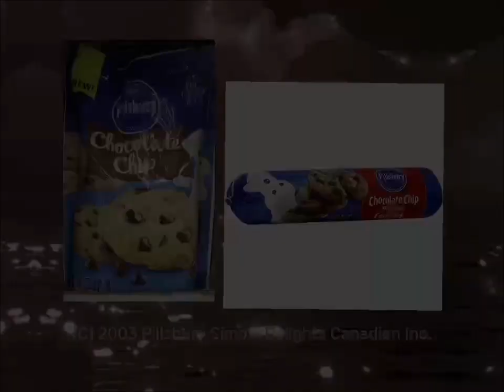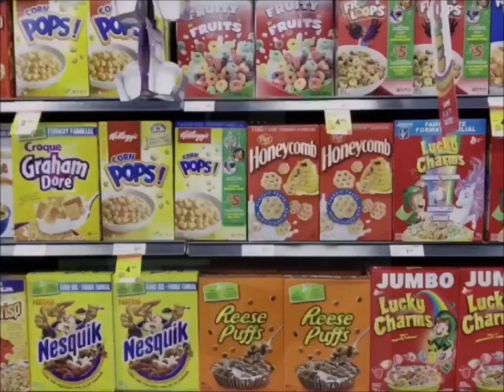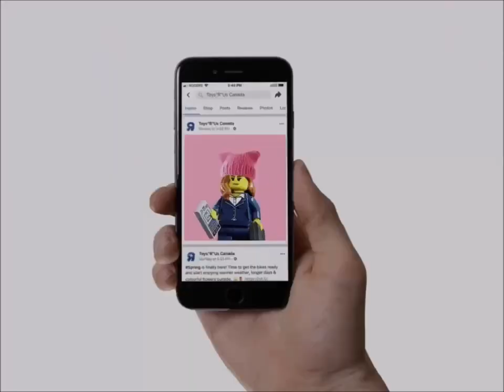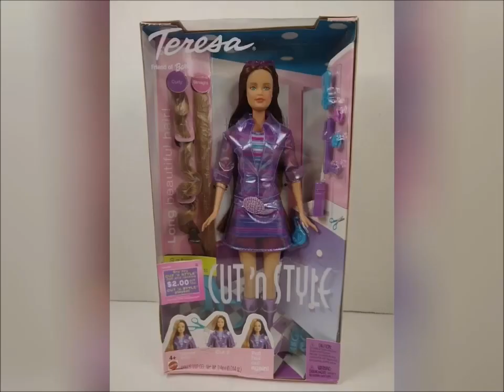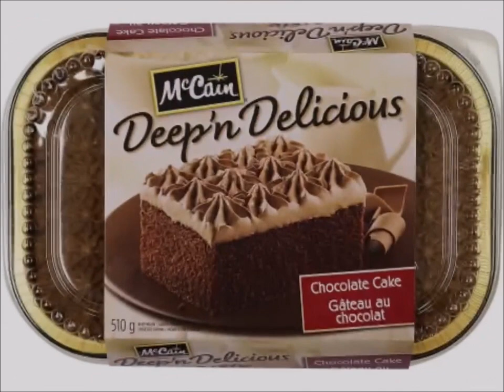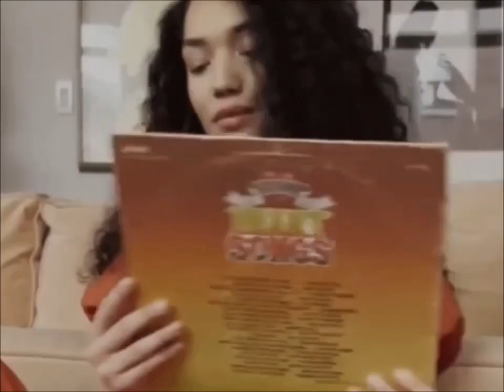YTV Keeping Up Appearances Commercial Break April, 17, 2003 #1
1. YTV Yawn Bumper 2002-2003 (Three Eyes Short ID 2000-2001)
2. Columbia Pictures Revolution Studios Anger Management Movie Theatrical Trailer Commercial
3. Lifesavers Commercial
4. The Gurlz Toys Commercial
5. Pillsbury Ready To Bake Chocolate Chip Cookies Dough Mix Hershey's Doughboy Kisses My Heart To Yours Canadian Simple Delights Commercial
6. Cinnamon Toast Crunch The Taste You Can See Breakfast Cereals Fortune Teller & Mr. Potato Head VHS Tapes & DVD's Commercial
7. Almay Nearly Naked MakeUp Commercial
8. YTV Contest Time Dragon Ball Z TV Show Pillsbury Chocolate Chip Cookies Nutella Hershey's Milk Chocolate Bar Jif Peanut Butter M&M's Biscuit Commercial (Three Eyes Short ID 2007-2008)
9. Harvey's Restaurant Onion Rings & French Fries Hamburger Canadian Commercial
10. Toys R Us Store Hot Wheels Barbie Canada Commercial
11. Yoplait Tubes Canada Commercial
12. Walt Disney Pictures Toy Story & 2 DVD's Vault Door Commercial
13. YTV Contest Pillsbury Ready To Bake Deluxe Chocolate Chip Cookies Hershey's Milk Chocolate Bar Dragon Ball Z TV Show Commercial (Sick Fly Short ID 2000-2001)
14. Crystal Light Singles Ballerina Commercial
15. Subway Restaurant Canada Commercial
16. Old Navy Canada Commercial
17. Toronto Zoo Commercial
18. McDonald's Happy Meal Inspector Gadget Toys DVD's The Santa Clause Canada Commercial
19. Walt Disney Pictures Tuck Everlasting VHS & DVD Commercial
20. Fisher Price Dora The Explorer Game Commercial
21. Mattel Barbie Girls Doll Toys Cut N Style Canada Commercial
22. McCain Deep N Delicious Marble Chocolate Cake Canada Commercial
23. Physique Hair Care Commercial
24. Real Canadian Superstore Pillsbury Ready To Bake Chocolate Chip Cookies Chunk M&M's Cadbury Caramilk Girl Smile Simple Delights Canadian Commercial
25. Olay Complete Brands Commercial
26. Lazboy Furniture Galleries Commercial
27. MGA Mommy's Little Patient 2 Doll Toys Canada Commercial
28. Christie Oreo Cookies Kid Talking Website Kraft Canada Commercial
29. YTV The Zone Beyblade Promo (Rattle Runner Short ID 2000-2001)
30. YTV Nickelodeon TV Show SpongeBob SquarePants Promo (Theme Song Music Kids Singing Lizard Short ID 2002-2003)
31. YTV I Love Mummy Promo (Rattle Runner Short ID 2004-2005)
32. YTV What About Like You Promo (Sick Fly Short ID 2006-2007)
33. YTV Medabots Promo (Sick Fly Short ID 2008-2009)
34. YTV The Zack Files Promo (Rattle Runner Short ID 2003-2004)
35. YTV The Zone Powerpuff Girls Promo (Three Eyes Short ID 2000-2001)
36. YTV George Shrinks Nelvana Corus Entertainment Promo (Three Eyes Short ID 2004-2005)